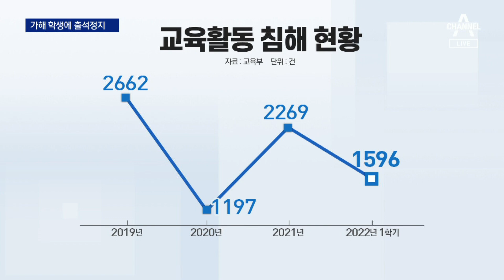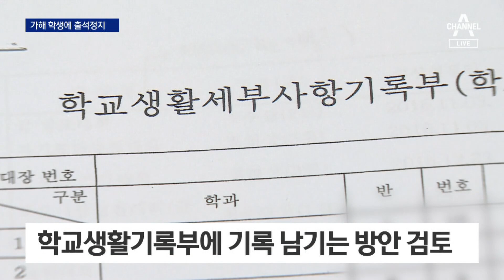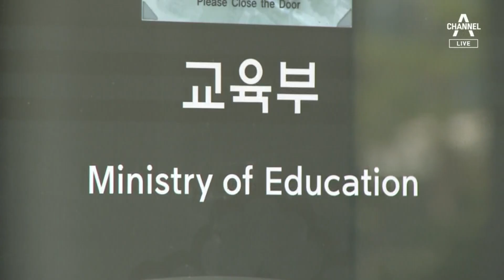교사 위협 학생은 교실에서 즉시 분리…‘교권 침해’ 기록 검토 | 뉴스A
교사 위협 학생은 교실에서 즉시 분리…‘교권 침해’ 기록 검토

교권 침해. 교사를 폭행하고, 사진을 찍고, 욕을 하는 등. 학생이 교사의 인권을 침해하는 충격적인 일들이 잇따르고 있죠. 교육부가 대책을 내놨습니다. 가해 학생을 즉시 교사와 즉시 분리하고, 생활기록부에 교권 침해 사실을 적는 것도 검토합니다. 홍유라 기자입니다.

〈평일〉
08시 50분 김진의 돌직구 쇼
12시 00분 뉴스A 라이브
17시 20분 뉴스TOP10
19시 00분 뉴스A

〈주말〉
12시 10분 토요랭킹쇼·뉴스A 라이브
19시 00분 뉴스A

〈평일〉
08시 00분 라디오쇼 정치시그널 (유튜브 라이브)
08시 50분 김진의 돌직구 쇼
10시 20분 김진의 더라방 (유튜브 라이브)
12시 00분 뉴스A 라이브
15시 50분 강력한 4팀
17시 20분 뉴스TOP10
19시 00분 뉴스A

〈주말〉
12시 00분 토요랭킹쇼·뉴스A 라이브
17시 40분 뉴스TOP10
19시 00분 뉴스A